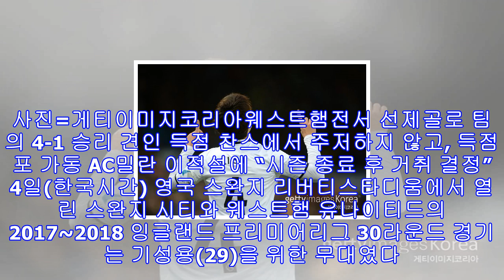1골·1도움 기성용 인터뷰 “중요한 경기 승리…팀 확실히 좋아졌다.”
1골·1도움 기성용 인터뷰 “중요한 경기 승리…팀 확실히 좋아졌다.”
스완지시티 기성용(왼쪽). 사진=게티이미지코리아웨스트햄전서 선제골로 팀의 4-1 승리 견인 득점 찬스에서 주저하지 않고, 득점포 가동 AC밀란 이적설에 “시즌 종료 후 거취 결정” 4일(한국시간) 영국 스완지 리버티스타디움에서 열린 스완지 시티와 웨스트햄 유나이티드의 2017~2018 잉글랜드 프리미어리그 30라운드 경기는 기성용(29)을 위한 무대였다. 기성용은 전반 8분 중거리 슛으로 골망을 갈랐다. 지난 달 번리전에 이은 시즌 2호 골. 기성용은 또한 날카로운 궤적의 코너킥으로 마이크 판 더 호른의 헤딩골을 도왔다. 맨 오브 ...